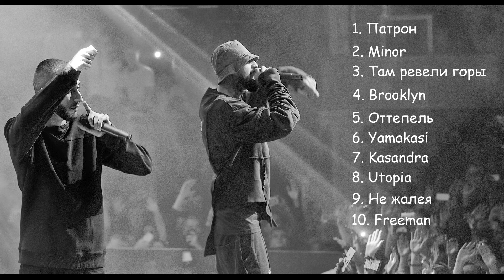Miyagi x Andy Panda And Panda Топ 10 Треков Лучшие Песни Miyagi И Эндшпиля